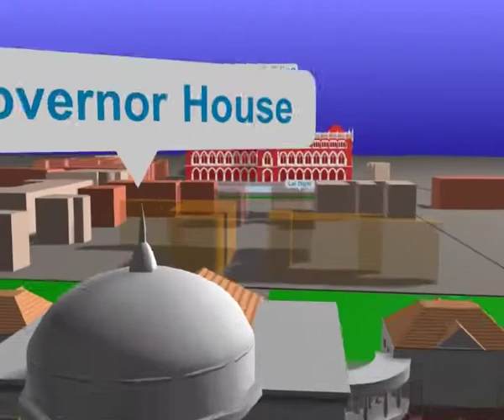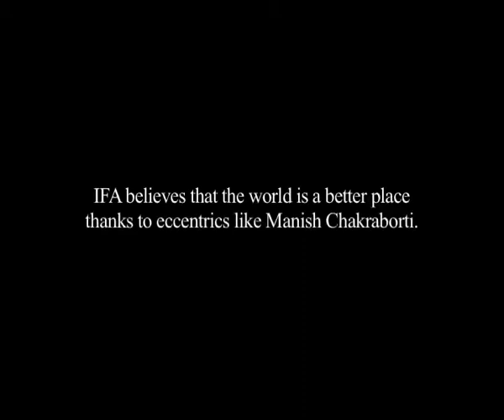Conserving Built Heritage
India Foundation for the Arts, Bangalore is one of the country's leading arts funders and has supported dozens of artistic journeys since 1995. Watch Art Matters - a series of five short films - for a glimpse of some of these journeys. Meet a passionate conservation architect, an installation artist who sees beauty in the ordinary, a contemporary dancer with a mission to bring dance into the classroom, and a photographer who brings alive the sculpture of Kolkata's Kumartuli.